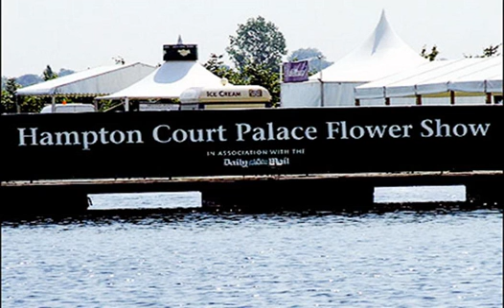St. George's Lodge - London - United Kingdom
St. George's Lodge hotel city: London - Country: United Kingdom

Address: 79/81 Kingston Road , New Malden; zip code: KT3 3PB

Around 12 miles from Heathrow Airport, St George’s Lodge provides comfortable en suite rooms in New Malden, less than 10 minutes’ drive from Surbiton and Kingston-upon-Thames.

 -- Situé à moins de 20 km de l'aéroport d'Heathrow, le St. George's Lodge propose des chambres confortables avec salle de bains à New Malden, à moins de 10 minutes de Surbiton et Kingston-upon-Thames.

 -- El St George's Lodge, situado en New Malden, a unos 19 km del aeropuerto de Heathrow y a menos de 10 minutos en coche de Surbiton y de Kingston-upon-Thames, cuenta con habitaciones confortables con baño.

 -- In etwa 19 km Entfernung vom Flughafen London Heathrow bietet Ihnen das St George’s Lodge komfortabel eingerichtet Zimmer mit eigenem Bad im Vorort New Malden.

 -- St. George's Lodge biedt comfortabele kamers met eigen badkamers in New Malden, op minder dan 10 minuten rijden van Surbiton en Kingston-upon-Thames en op 19 km van de luchthaven Heathrow.

 -- Situato a circa 19 km dall'Aeroporto di Heathrow, il St. George's Lodge è una struttura del Surrey e propone confortevoli camere con bagno interno a New Malden, a meno di 10 minuti di auto da Surbiton e Kingston-upon-Thames, inoltre offre una...

 -- A cerca de 19 km do Aeroporto de Heathrow, o St George’s Lodge apresenta confortáveis ​​quartos com casa de banho privativa em New Malden, a menos de 10 minutos de carro de Surbiton e Kingston-upon-Thames.

 -- サリー州ニュー・モルデンにあるSt George’s Lodgeは、ヒースロー空港から約19km、サービトン、キングストン・アポン・テムズから車で10分以内です。快適な客室（専用バスルーム付）、フルイングリッシュブレックファースト、無料Wi-Fiを提供しています。  St George’s Lodgeの客室には専用バスルーム（シャワー、無料バスアメニティ付）、紅茶/コーヒーメーカー、薄型テレビ（DVDプレーヤー付）が備わります。 ...

 -- St George’s Lodge旅馆距离希思罗机场（Heathrow Airport）大约有12英里，距离Surbiton和金斯顿泰晤士河畔有不到10分钟的车程。您可以在Surrey旅馆享用全套英式早餐和免费的无线网络连接。  St George’s Lodge旅馆的客房设有带淋浴和免费洗浴用品的连接浴室设施，提供茶及咖啡设施以及一台带DVD播放机的平面电视。  旅馆每天晨提供熟食早餐，也提供包括谷物、糕点和果汁的欧陆式早餐。 ...

 -- Obiekt St George’s Lodge usytuowany jest w dzielnicy New Malden, około 19 km od lotniska Heathrow, i oferuje komfortowe pokoje z łazienką. Budynek dzieli niespełna 10 minut jazdy od dzielnicy Surbiton i miejscowości Kingston-upon-Thames.

 -- Гостевой дом St George’s Lodge расположен примерно в 19 км от аэропорта Хитроу. К услуга гостей комфортабельные номера с ванными комнатами в районе Лондона Нью-Молден, менее чем в 10 минутах езды от пригорода Сурбитон и Кингстона-на-Темзе.

 -- St George's Lodge ligger cirka 20 km från flygplatsen Heathrow och erbjuder bekväma rum med eget badrum i New Malden, knappt 10 minuters bilresa från Surbiton och Kingston-upon-Thames.

 -- يقع St George’s Lodge في نيو مادن على بعد حوالي 19.2 كم من مطار هيثرو وأقل من 10 دقائق بالسيارة من السوربيتون وكينغستون-أبون-تايمز، ويوفر غرفًا مريحةً بحمام داخلي.

 -- St George's Lodge i New Malden ligger rundt 19 km fra Heathrow lufthavn og mindre enn 10 minutters kjøring fra Surbiton og Kingston-upon-Thames. Dette Surrey-gjestgiveriet tilbyr komfortable rom med eget bad, engelsk frokost og gratis Wi-Fi.